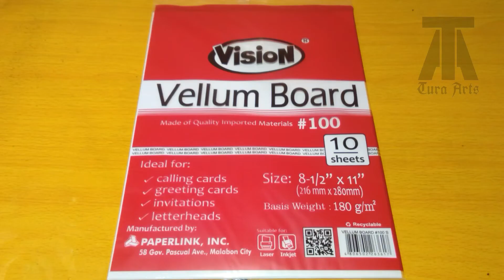How to make Pokemon - Raichu Papercraft | Fan Art | Collectible Item #5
Name: Raichu
Type: Electric
Species: Mouse Pokémon
Height: 0.63 m (2'07")
Weight: 29.98 kg (66.1 lbs.)
Interesting Facts: Although Raichu is quite small, it is capable of storing over 100,000 volts of electricity in its body. Raichu is much more aggressive than Pikachu, especially if it has stored too much electricity in its body. It needs to constantly discharge this electricity through its tail into the ground, and will electrocute objects, people, and Pokémon until its electricity level is back to normal.

FAQ:

Q: What type of paper do you use?
A: I personally use Vision Vellum Board size: 8 1/2" x 11" 180g/m2, But you can also get another brands.

Q: What is the best glue to use?
A: Elmer's Craft Bond Quick Dry Glue. (DON'T USE A GLUE STICK, THEY SUCK!)

Q: What type of blade do you use to cut?
A: My best recommendation is the Elmer's X-ACTO X3000 Rubber Barrel Knife.

Q: What printer do you use?
A: Epson L120 Ink Jet Single-Function Printer.

Q: Where do you get the models you feature?
A: Currently I do not create or design any models myself, but perhaps will in the future. I find the best papercraft models on many other blogs and websites I happen to come across myself and feature only the ones I like the most.